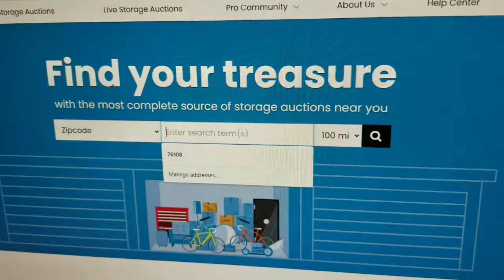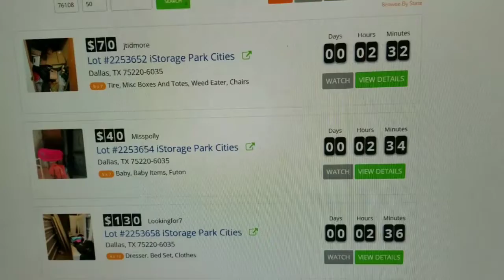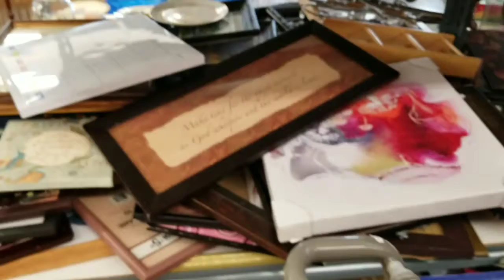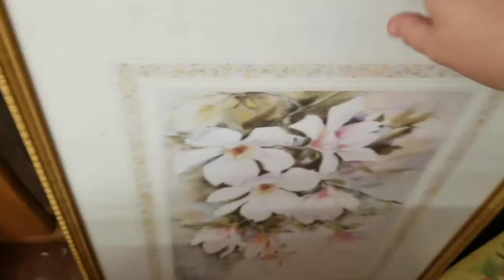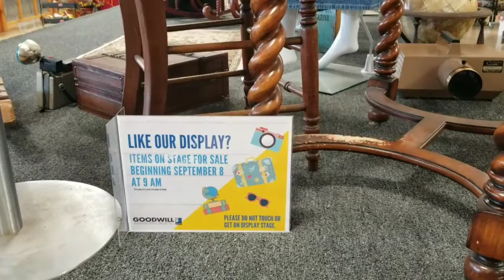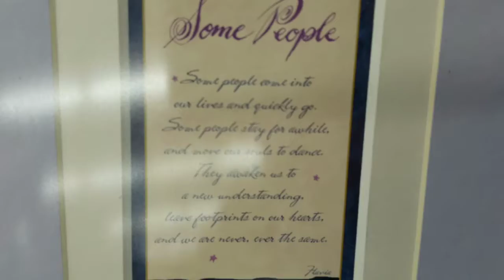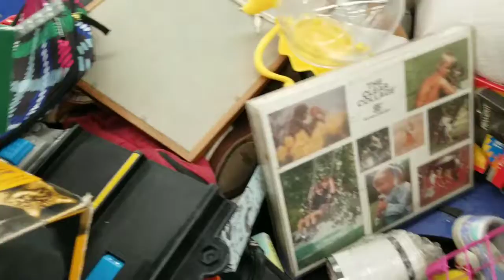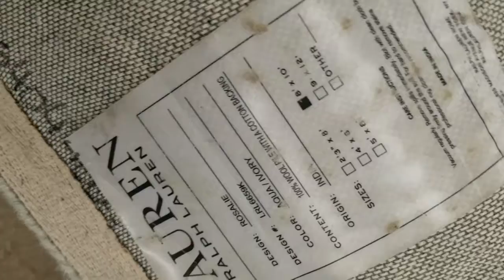Thrift Shopping in Fort Worth, Texas! Searching for Treasures! Reseller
6 Thrift Shops in one day and The Goodwill Outlet store in Fort Worth.  What will I find?  What did I miss?  This is a long one y'all!

Saturday Night "Special" - Live Chat on Copper State Treasures channel STATE TREASURE'Sm/channel/UCeeaQoEavrYyxJw943MQz1A

HI Y'all!
My name is Danica from Lady Luck Junk!
I am a reseller in Texas who loves the open road and sourcing items to sell from all kinds of places: curbs, dumpsters, thrift shops, garage sales, estate sales, storage auctions, online auctions, etc. I am not afraid to get down and dirty or, hot and sweaty to find and flip good junk for profit!

I started this channel to document my reseller life.

Thank you for making amazing music
Musician: Silicon Estate
Musician: Silicon Estate
Musician: Silicon Estate
Musician: Silicon Estate
Musician: Silicon EstateMusic: Views
Musician: @iksonmusic